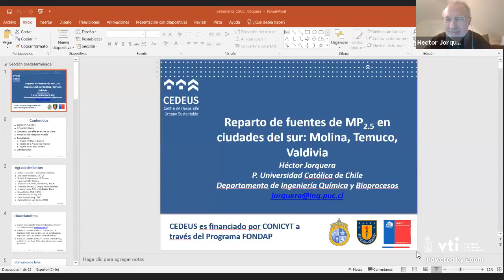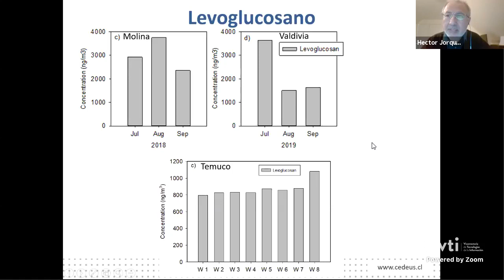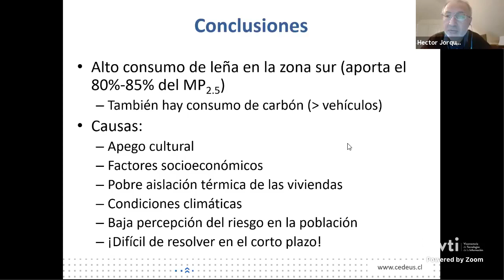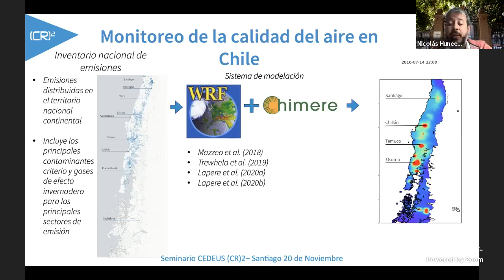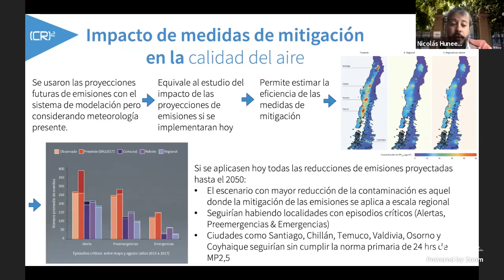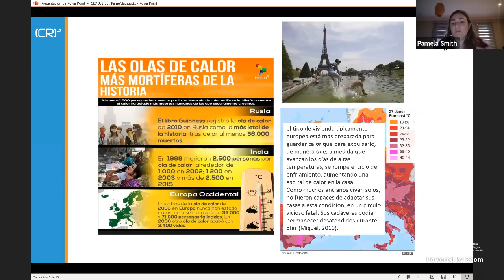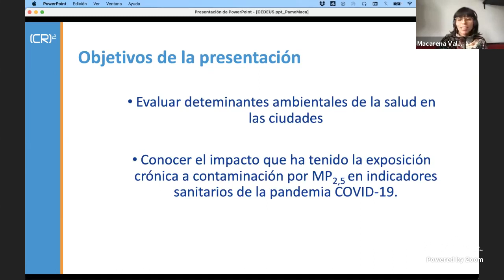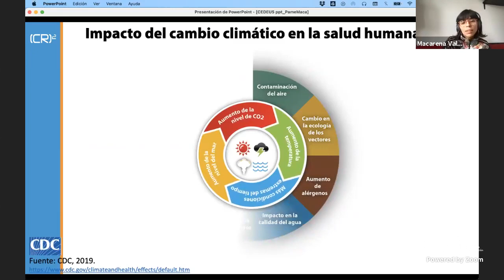Seminario CEDEUS (CR)2 - Mesa 1 "Vulnerabilidad y Salud"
Seminario CEDEUS (CR)2 «Ciudad, Sustentabilidad y Cambio Climático: los viejos y los nuevos desafíos desde la ciencia», con la mesa "Vulnerabilidad y Salud"